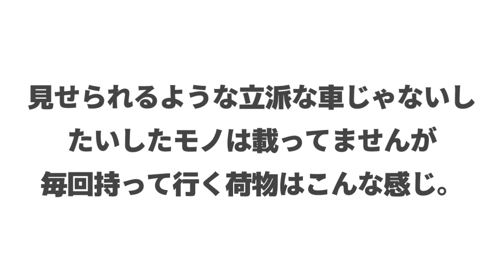軽で行く！ソロキャンプ時の道具と荷物と収納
ソロキャンプに行く時はこんな感じで荷物を積んで持って行ってます。

まだまだ欲しい物があったりするのと、ソロキャンプとファミリーキャンプでは追加で必要な物があったりするのでなかなかキャンプ用品って揃いませんが…。
少しずつ頑張ります（笑）

signstek 焚き火台

LMR 高級ダウン寝袋

ハスクバーナ 手斧